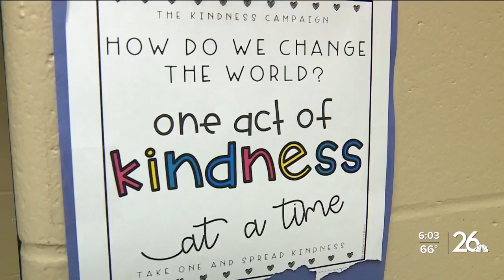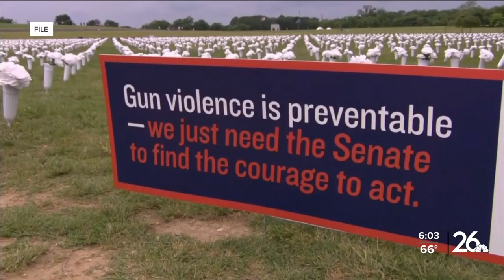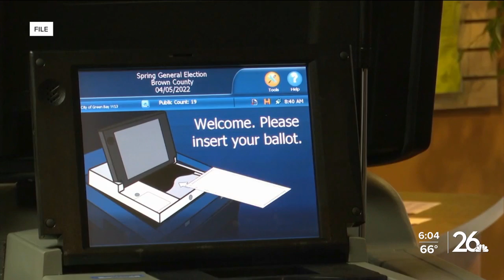NBC 26: On the Record with Democratic U.S. Senate candidate Sarah Godlewski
Sarah Godlewski is the State Treasurer of Wisconsin and a Democratic candidate for U.S. Senate running to unseat Ron Johnson.

Born and raised in Eau Claire, Sarah Godlewski is a fifth-generation Wisconsinite, daughter of two public school teachers, and product of a proud union family. She waited tables to help pay her way through college before going to work with the Pentagon, and later, starting a social impact investment firm with her husband which invests in small businesses.

In 2018, Sarah stood up to Scott Walker’s power grab to save the State Treasurer’s office. Then, she decided to run for the office and won, flipping nine Trump counties. As Treasurer, she ended a GOP gag order on climate change and ensured the state invested millions in public schools, broadband expansion, renewable energy projects, and more.

Now, she’s taking on Ron Johnson because Wisconsinites need common sense, not conspiracy theories, in the United States Senate.